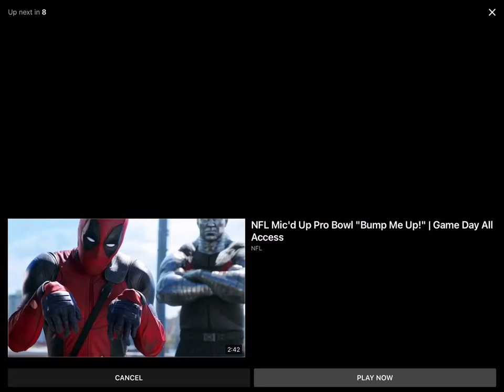Super bowl! Rams vs Bengals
Sorry that there’s commercials. Happy Valentine’s Day